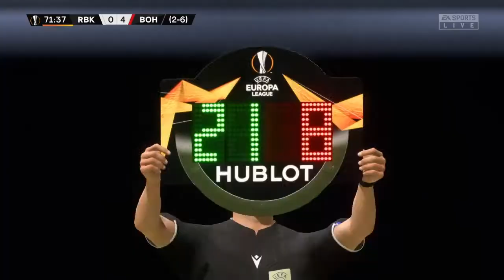Un BOHS IMPRESIONANTE y un GIGANTE SE NOS LLEVA una FIGURA - Ep 35 FIFA 21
Bohemina F. C. en la UEFA Europa League y un gigante de Europa que viene por una de nuestras figuras.